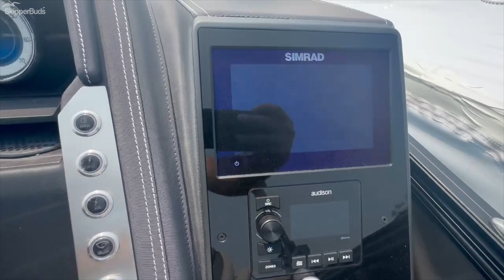2023 Barletta Lusso 23QCSS Tri-Toon Tour SkipperBud's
Is Lusso right for you? Designed with you, and your on-water experience, in mind, the Barletta Lusso models offer something for everyone. A classic and stylish rail-set, ultra-soft and ultra-comfortable furniture, a sleek helm loaded with technology and leg-room, pet-friendly amenities...the list goes on and on. Take a look and see why the Barletta L-Class pontoon boat just might be the perfect choice for you and your family. Lusso-Elevate your boating experience The Lusso brings comfort and luxury to your on-water experience. High-end touches and feature-rich, you and your family will find everything you've ever wanted in a boat.